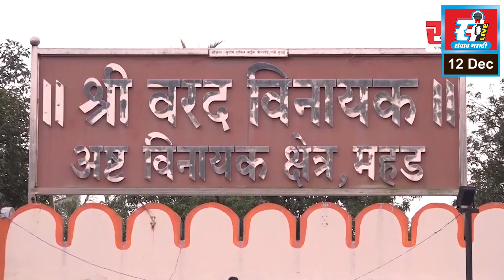तरुणांना रोजगार उपलब्ध करून देत मूलभूत प्रश्न सोडवणार, मोनिका पाटील यांची ग्वाही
तरुणांना रोजगार उपलब्ध करून देत मूलभूत प्रश्न सोडवणार, मोनिका पाटील यांची ग्वाही, परिवर्तन ग्रामविकास आघाडीच्या उमेदवारांचे उत्स्फूर्त स्वागत.